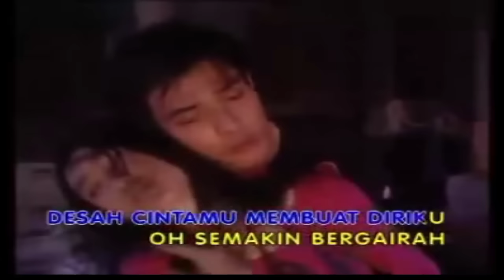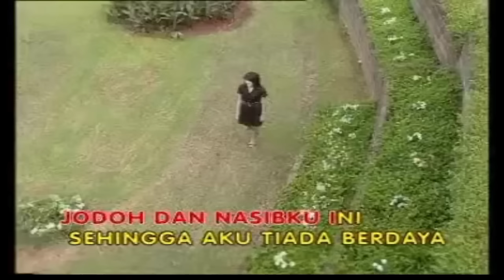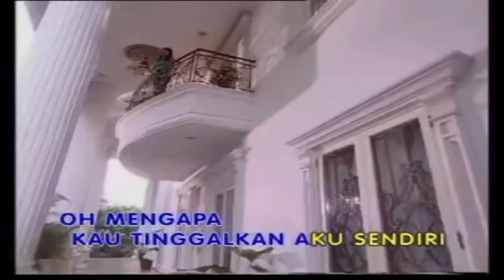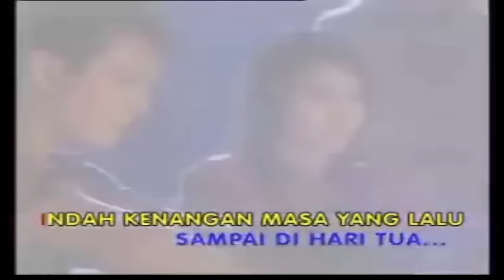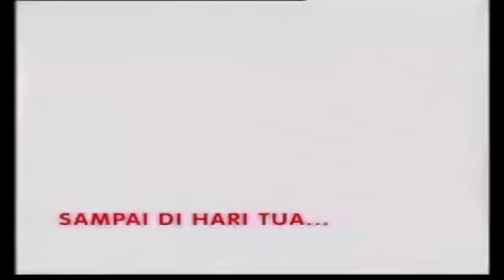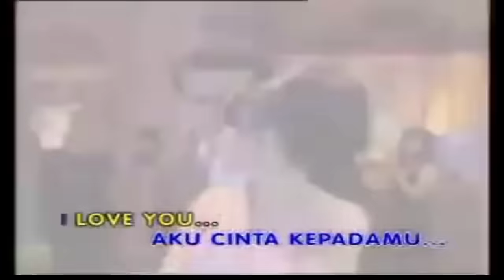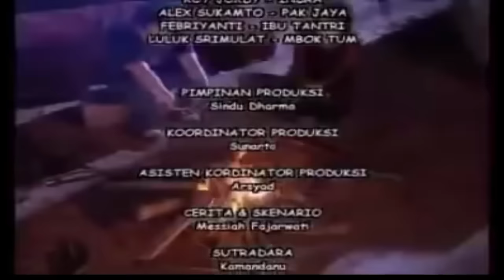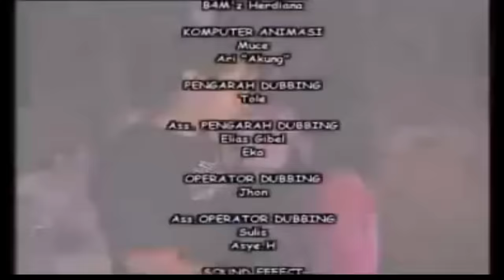film misteri ilahi kabut cinta tere temmy dan revi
kabut cinta film misteri ilahi gentabuana
agu misteri ilahi rayyan syahid dan halisa amalia

dua hati satu cinta
demi cinta
indahnya bulan
ada rindu
kejamnya dunia
cinta bertepuk sebelah tangan
kini aku sendiri
jangan tinggalkan aku
suratan takdir
dengarlah kekasih
sampai disini

kumpulan artis gentabuana yang membintangi film misteri ilahi antara lain adalah
afdhal yusman
temmy rahadi
reiner manopo
choky adriano
arif rahman
ahmad affandy
teddy uncle
candy satrio
anto wijaya
roy djordi

penty nur affiani
revi mariska
imel putri cahyati
ziska
nada asmaya
icha amelia
lilis suganda
cathrine pamela
ratu annisa
sheina abdat
riri febrianti